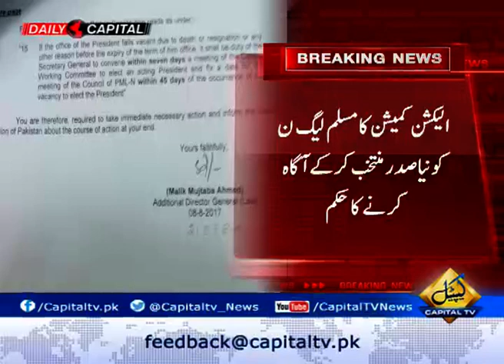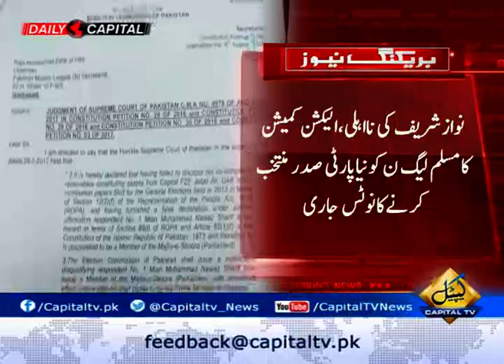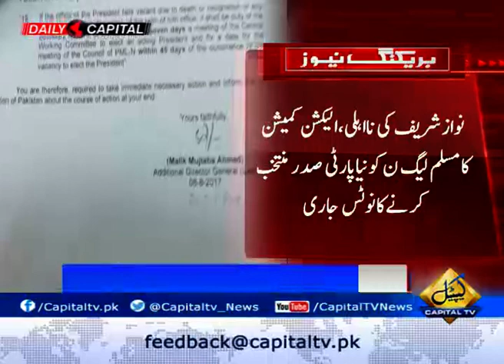ECP issues notice to PMLN to appoint new party leader.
The Election Commission of Pakistan (ECP) on Tuesday issued a notice to the Pakistan muslim League- Nawaz (PML-N), asking the party to appoint a new party leader, according to media reports.
It has been mentioned in the notice that according to the Political Parties Order 2002, a disqualified member cannot hold any office in a political party.